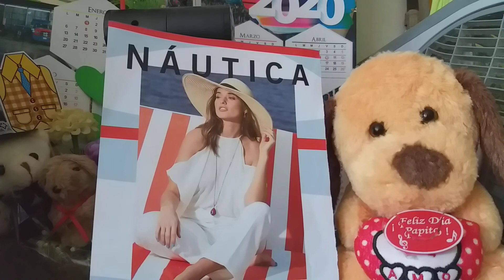Cada día más (COVER 2) FER ANT. JULIO IGLESIAS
Julio Iglesias es un gran Cantante que a pesar de sus años sigue mostrando su GRAN SENTIMIENTO en todas partes del Mundo. Haciendo Giras muy inolvidables. Sigue adelante Sr. Sr. Julio Iglesias. Fer Ant tú gran Admirador.